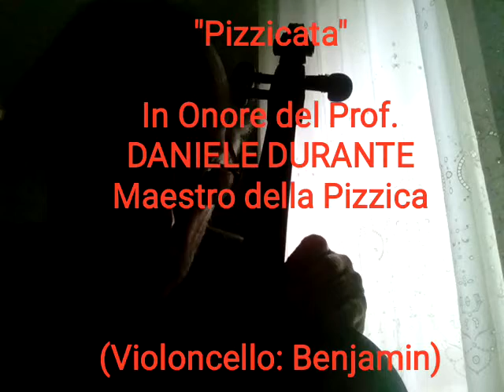"Pizzicata" In Onore del Prof. DANIELE DURANTE Maestro della Pizzica - (Violoncello: Benjamin)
"Pizzicata" In Onore del Prof. DANIELE DURANTE Maestro della Pizzica
(Violoncello: Benjamin)

Esprimo il mio dolore per la morte prematura a sessantasei anni del Musicista M° Prof. Daniele Durante, Maestro della Pizzica, fondatore e animatore della storica compagine del "Canzoniere Grecanico Salentino", ricercatore e studioso della tradizione musicale e del Folklore del Salento, autore e compositore di una moltitudine di opere musicali oltre che di una serie di pubblicazioni di testi e documenti sonori sul Tarantismo, fino ad essere il prestigioso Direttore Artistico della "Notte della Taranta".

Porgo le più profonde condoglianze ai Familiari e Parenti del M° Prof. Daniele Durante per la irremeabile perdita del Loro Congiunto.

Esprimo le mie condoglianze anche a tutti i Musicisti e gli Artisti che per decenni hanno collaborato con il M° Prof. Daniele Durante e Gli hanno voluto bene e che serberanno il Suo ricordo per sempre.

Ti abbraccio, Maestro Prof. Daniele Durante!
Ormai Tu continui a vivere per sempre nella Storia!!!

Beniamino Piemontese (Benjamin)